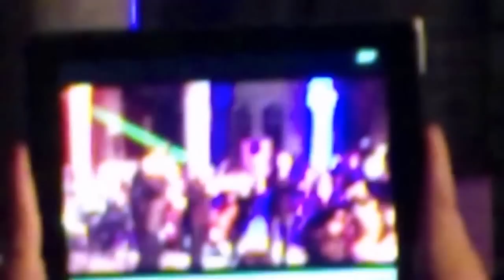Brusk Zanganeh - Rudolf Koelman - Aram Tigran / Ay Dilbere, Hey dilbere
Live concert in Amed / Diyarbakir Kurdistan
Brusk Zanganeh and Rudolf Koelman as soloists with the ZHdK Strings were totally surpised by a singer who stood up and started singing during a performance in the beautiful Armenian Church Surp Giragos.
Ali Tekbas, Osman Baydemir

Brusk Zanganeh
Rudolf Koelman
ZHdK Strings Orchestra
Armenian Aram Tigran

Kurdish song Ey Dilbere

Arr: Zanganeh

Kurdistan Quartet

Violin
Viola
Cello
Double bas